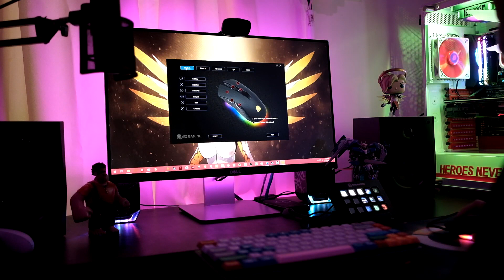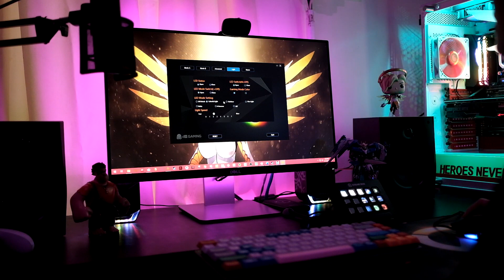KATA GAMERS | LUNA RGB by Faynilla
FULL VIDEO